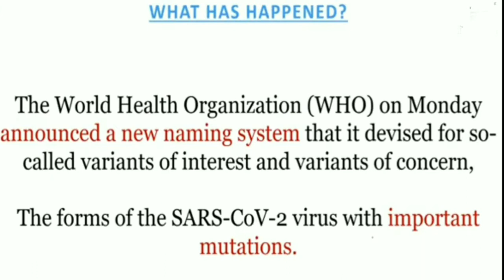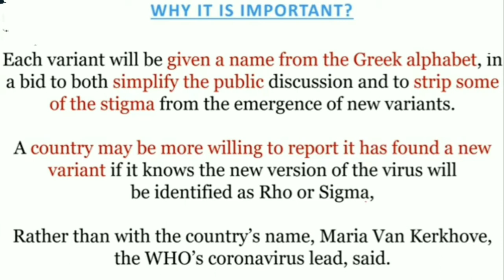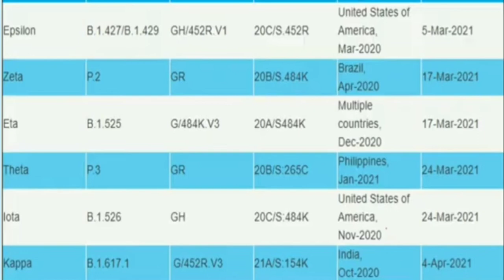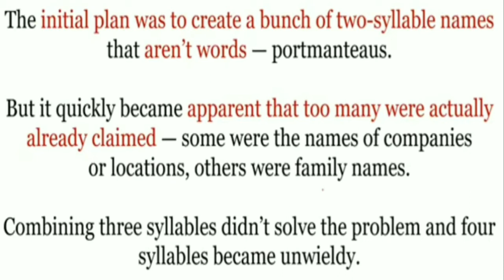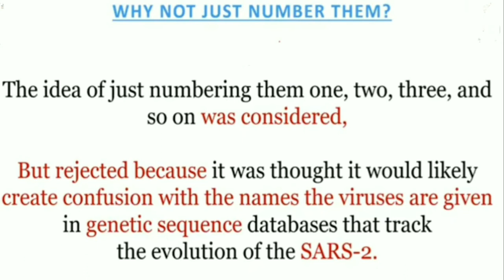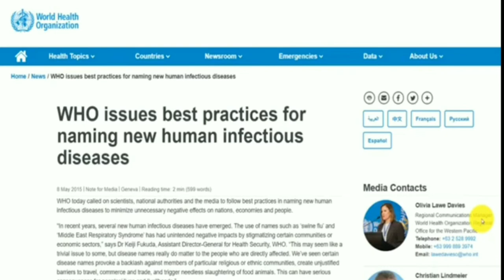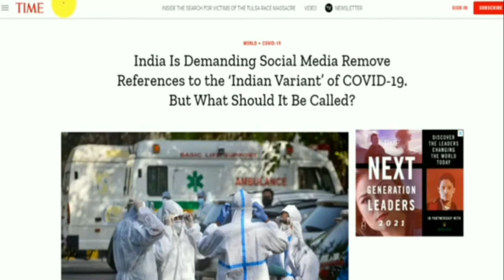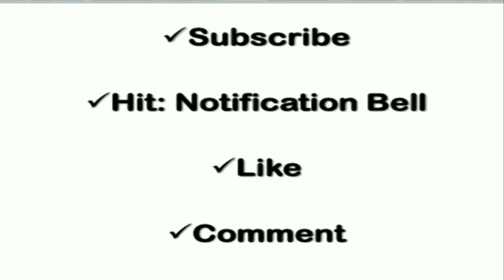ഇന്ത്യൻ വേരിയൻറ് ഇനി ഇല്ല DELTA മാത്രം. വൈറസുകൾക്ക് അവയുടെ പേര് എങ്ങനെ ലഭിക്കും?